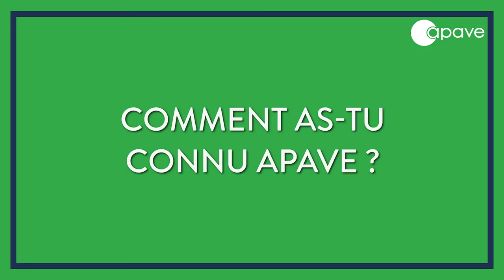Interview with Mathias, electrical technician in Cherbourg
After having already integrated more than 1,400 new talents in 2021, Apave, a leading group in prevention, risk management and professional training, is continuing its development and has announced the objective of recruiting 1,500 new employees in France and abroad in 2022, including 900 permanent contracts.
With a wide range of profiles and equally wide range of jobs, read the interview with Gwendal, an electrical technician, who tells you about his career at Apave.

From work experience to the permanent contract

From the work-study programme, where the course is empowering and involves real field assignments, to the job, everything happens naturally. Following a work-study programme, when the profile and skills developed are validated, the hiring is done quickly. Job advertisements are posted directly to the IUTs or other schools whose students' profiles match the needs. The work-study students benefit from the same training courses as the permanent employees and the increase in skills is effective.

Responsibilities from the moment they join the company

The tasks of an electrical technician are rich and varied. Among the Apave Group's clients, certain missions may lead you to inspect nuclear submarines, a complete fleet of TGVs or the electrical installations of the Eiffel Tower. Throughout France, thanks to its network of 130 agencies, Apave ensures the safety of all types of electrical installations. Our new recruits will be required to take responsibility for large and highly sensitive equipment. Involvement means responsibility!